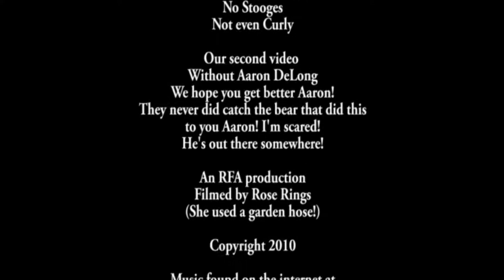Card to wallet to envelope w/T3 Demo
A performance of well... Read the title...